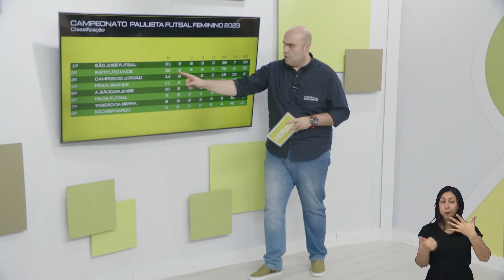SÃO JOSÉ FUTSAL FEMININO GOLEIA PINDA POR 5X2, E ASSUME LIDERANÇA DO PAULISTA